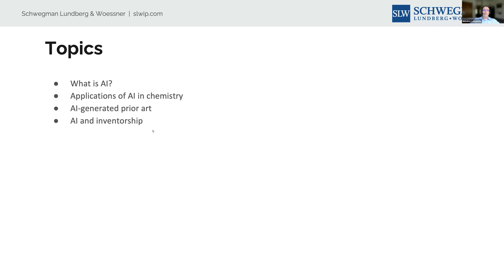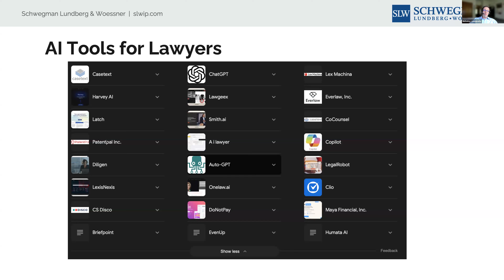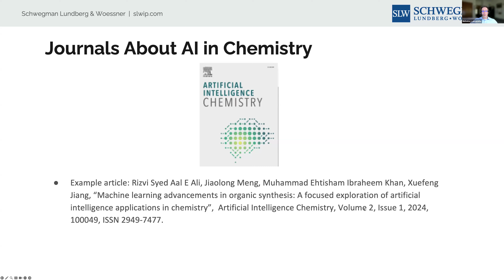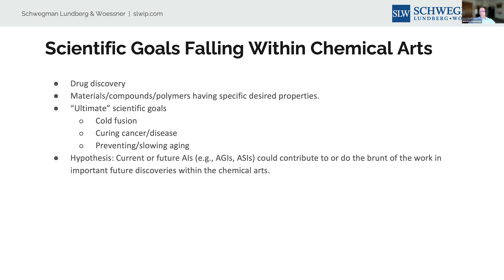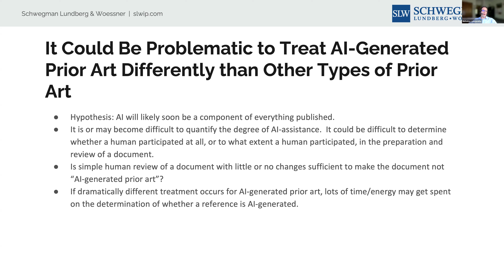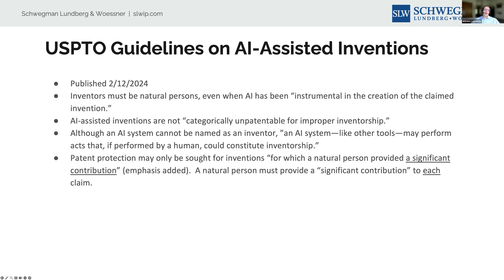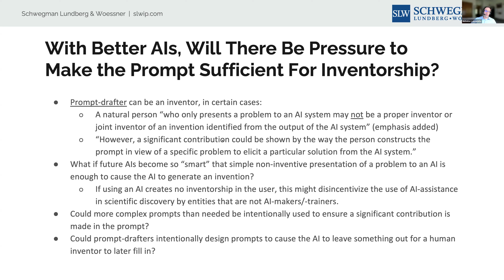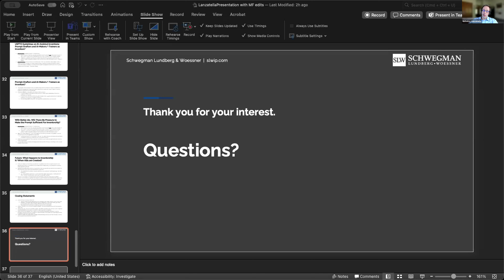AI in Chemistry and Patent Law: Current and Future Issues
In this premier episode of the SLW Life Sciences Webinar Series, Dr. Nicholas Lanzatella will discuss, “AI in Chemistry and Patent Law: Current and Future Issues.” Explore the intersection of AI, chemistry, and patent law. You’ll gain insights into how AI may reshape the chemical industry and patent landscape.  Key topics will include AI applications in chemistry and drug discovery, AI-generated prior art, AI and inventorship, and future implications for scientific research and patent law.  This episode offers an accessible and informative overview of current developments and future challenges.

Your host for the series, Nicholas Lanzatella, has a Ph.D. in Organic Chemistry and a B.S. in Chemical Engineering, in addition to a law degree. Nicholas is a registered patent attorney whose work involves chemical engineering, materials science, and organic chemistry. His legal experience includes adhesives and resins, agricultural chemistry, asphalt chemistry, chemical processing, cosmetics, drug delivery systems, energy technologies, films and membranes, food chemistry, medical devices, materials science, nanotechnology, silicon chemistry, paints, plastics, polymer science, protective coatings, soaps, and water purification. Hope to see you in the audience as we explore trending topics in the life sciences.